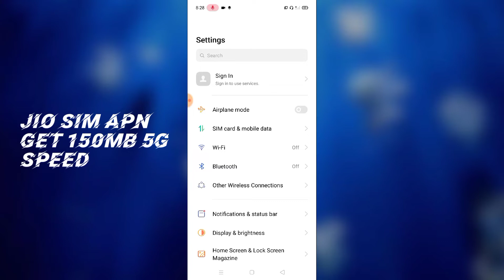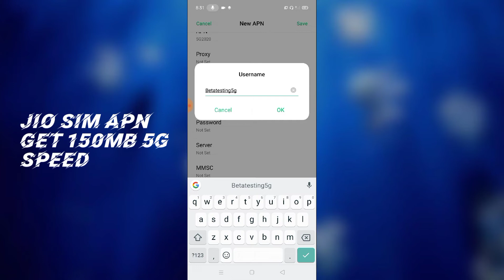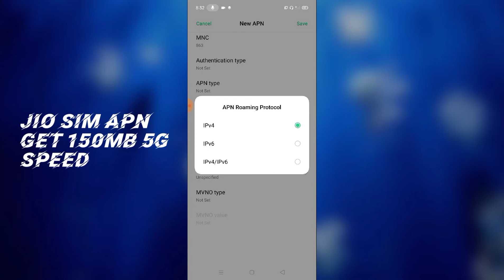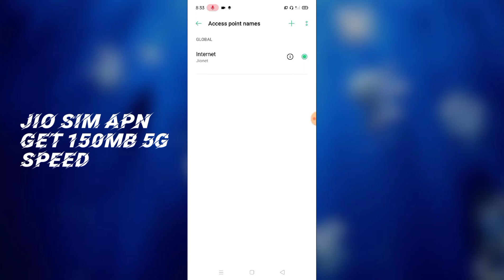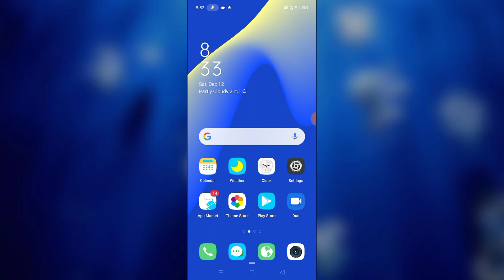Get 150MB Speed in Jio Sim Just 1 Secret Setting | Jio APN Setting